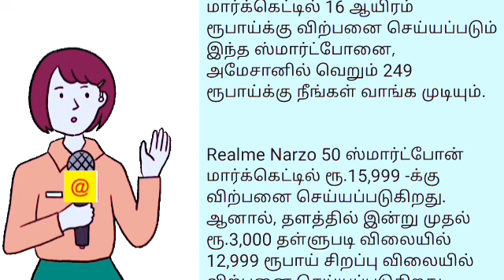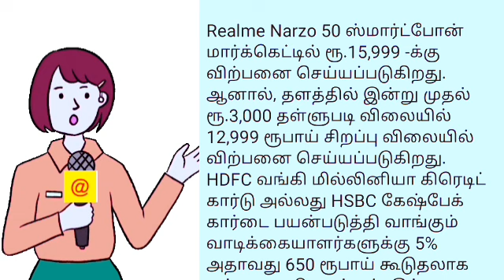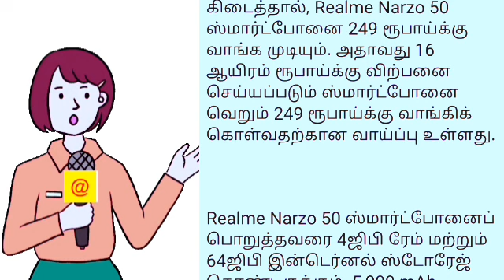Realme narzo 50 mobile 😉 ₹249? எப்படி வாங்குவது?